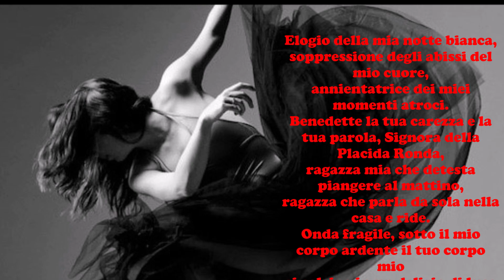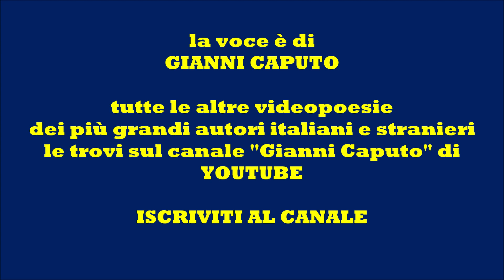ELOGIO DELLA MIA NOTTE BIANCA di Dario Jaramillo Agudelo - Le videopoesie di Gianni Caputo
Si precisa che Il video verrà immediatamente rimosso a richiesta qualora violasse inconsapevolmente la legge sul diritto d'autore